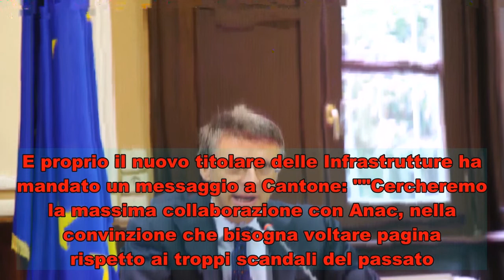Cantone replica a Conte: "Io in carica fino al 2020"